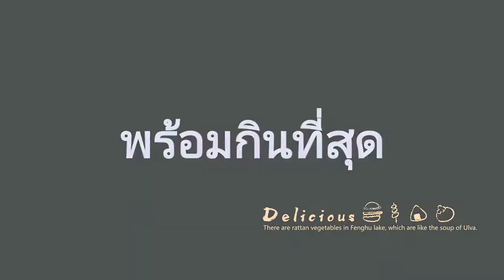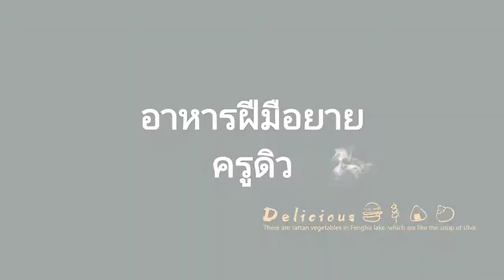Special EP ตะลุยแซ่บแบบไม่ต้องแอบแซ่บ (แถม)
กินไปเรื่อย โดยเฉพาะส้มตำเนี่ย ขาดกันไม่ได้เลย

ขอบคุณบุคคลในคลิปทุกคนด้วยครับ